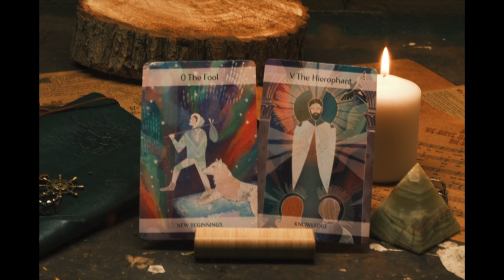Channeled Message For A Special Soul!